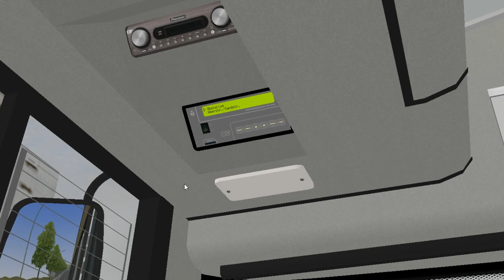Maz 203.065 2011[6] on Berlin-Spandau 2017; Line: 92 --- Freustr. - Stadtgrenze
It's Maz 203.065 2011[6] with orange scoreboard.

Engine: Dailer Chrysler OM906La
Gearbox: ZF Ecolife (script was edited by me)